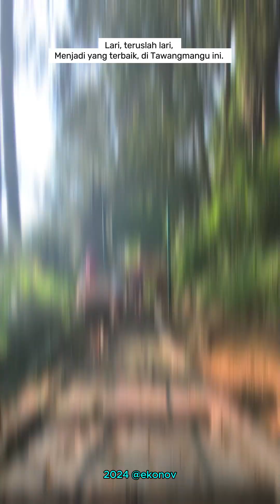Ring of Lawu, spesial lagu buat vlog yg seru ini..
Pengalaman yg berharga.. Menuju mileston 100K bismillah..

Siksorogo Run: Ring of Lawu
Verse 1:
Pagi hari di Tawangmangu,
Ku mulai langkahku di Ring of Lawu,
Dengan semangat yang membara,
Ku hadapi tantangan di depan mata.

Pre-Chorus:
Menapaki jejak di lereng gunung,
Lewati hutan, sungai yang tenang,
Dengan setiap langkah, ku rasakan,
Kehidupan alam yang menyegarkan.

Chorus:
Siksorogo Run di Ring of Lawu,
Menaklukkan gunung, menggapai mimpi,
Melihat indahnya pemandangan,
Dengan hati yang penuh semangat dan pasti.

Verse 2:
Langit biru dan udara segar,
Mendorongku untuk terus berjuang,
Dari lembah hingga puncak tinggi,
Ku temukan kekuatan dalam diri.

Pre-Chorus:
Setiap rintangan yang ku hadapi,
Mengajarkan arti ketangguhan,
Dengan setiap napas yang ku hirup,
Ku rasakan hidup yang penuh makna.

Bridge:
Capek itu apa??, ku tanya diri,
Dalam setiap langkah, ku temukan jawab,
Pemandangan indah jadi saksi,
Perjuanganku di setiap langkah ini.

Outro:
Setiap jejak di Ring of Lawu,
Adalah cerita tentang keberanian,
Lari, teruslah lari,
Menjadi yang terbaik, di Tawangmangu ini.